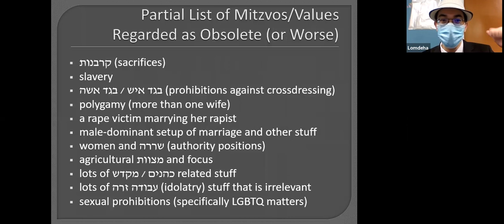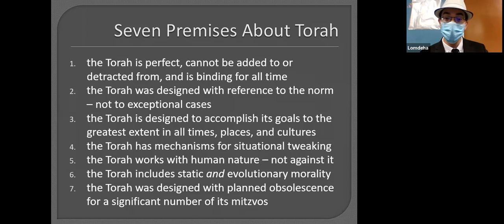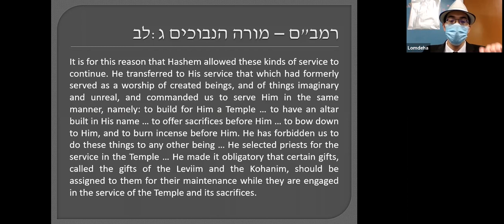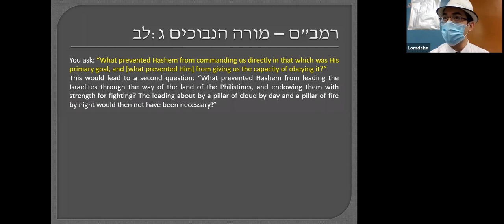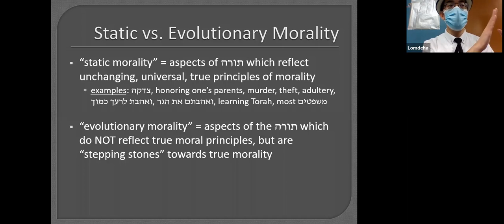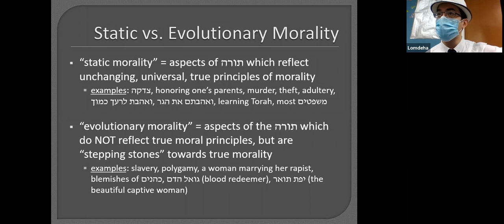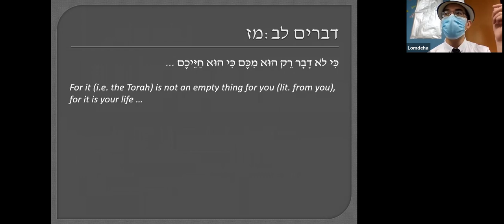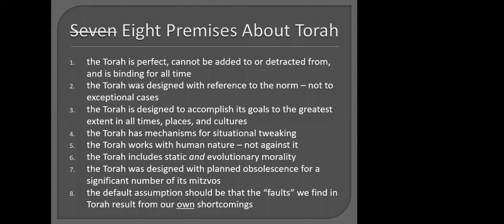How the (Seemingly) Outdated Elements of Torah Are Evidence of Its Perfection (Part 2)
[Note: If you have not yet seen Part 1, it is critical that you watch it first!

In today's Lomdeha Friday Seminar (3/12/21) we continued discussing the topic we raised last week, focusing on the last three out of the seven premises enumerated last time, with one final premise thrown in for good measure. All three premises are rooted in the Rambam's view on how Hashem works with human nature instead of against it, and a large part of today's shiur was spent reading and discussing the chapter of the Guide for the Perplexed in which he elucidates this idea.

מקורות:
רמב"ם - מורה הנבוכים ג:לב,מט
דברים לב:מז
תלמוד ירושלמי פאה א:א